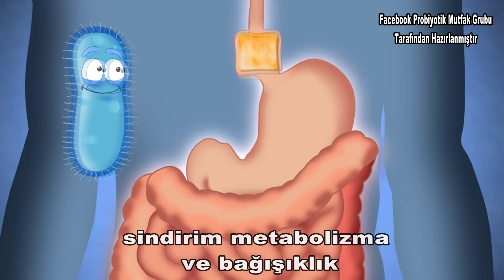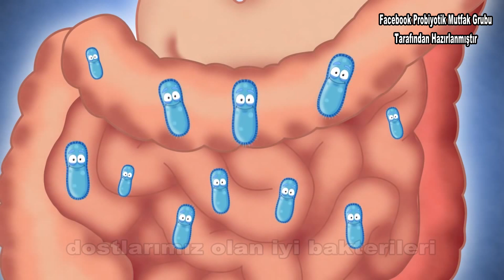Probiyotik Animasyon Altyazılı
Probiyotik Animasyon Altyazılı Türkçe Çevirisi. Probiyotiklerle ilgili genel bilgiler içeren animasyon .